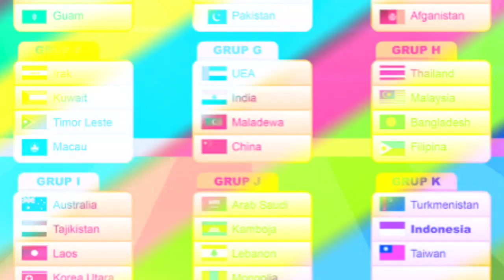Viral Di Media Inggris, Pemanggilan Elkan Baggot Ke Timnas u23